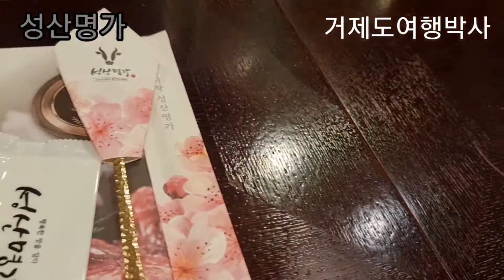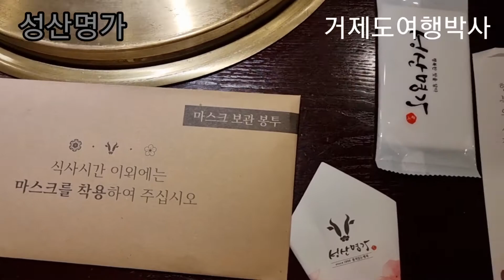[창원갈비맛집] 성산명가 - 다음에는 벚꽃갈비 꼭 먹어보고싶다!